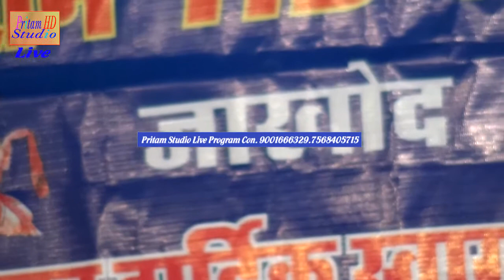गणेश जी का सुपरहिट भजन मोहन जसरापुर videoby pritamstudio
Pritam